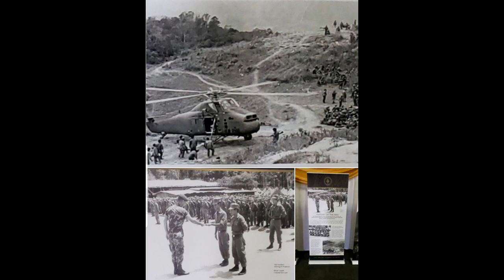TSOV ROG NYOB TIAJ RHAWV ZEB 1969TO 1975